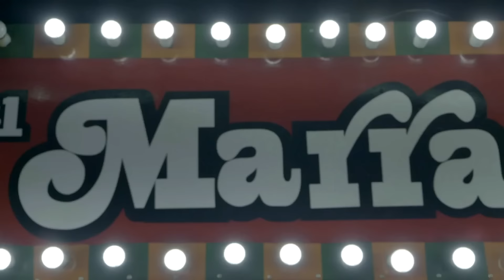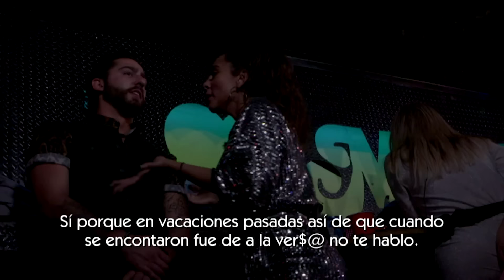Episodio 5 | Acapulco Shore 6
Los Shore deciden ir donde una Sexóloga y sus conflictos sexuales salen a flote. Una influecer de la belleza llega a la casa para preparar a los hombre de la casa para una noche muy gay. Después de una noche de fiesta, Mane y Jawy se encuentran en una situación bastante comprometedora.